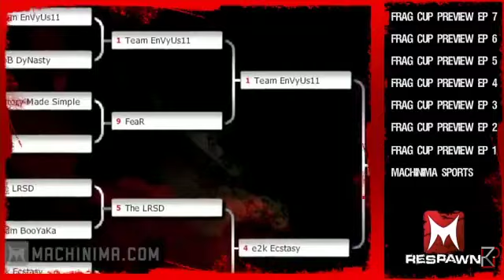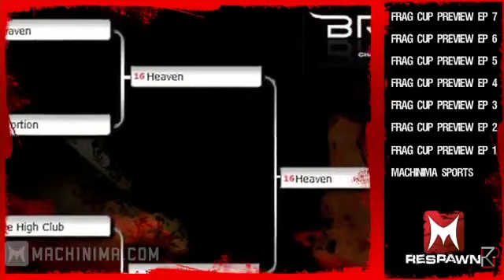ARCHIVE: Machinima Respawn - 3/23/2010 Frag Cup Teams (DG Semi Pro, BringIt, CEVO, FraggedNation)